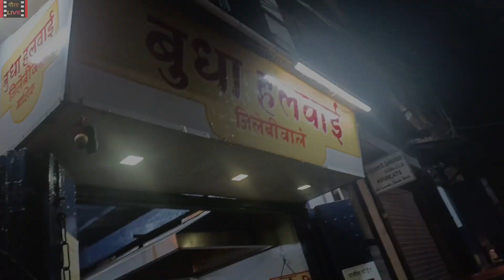I Got Opportunity to Act in Shivputra Sambhaji Mahanatya , Nashik .🔥Part -1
I Got Opportunity to Act in Shivputra Sambhaji mahanatya Nashik 🔥

in this video I have shown you my experience of Shivputra Sambhaji mahanatya practice and rehearsal

In this video I have shown you my daily vlog. I hope you have enjoyed it 🥰